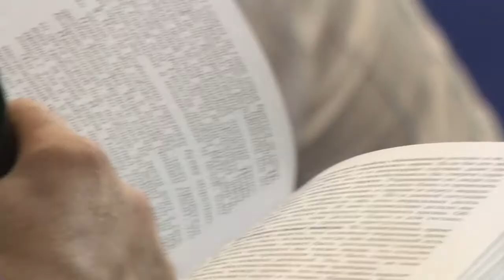Семейная конференция «Бог – творец семьи»|1-я часть|05.09.2015